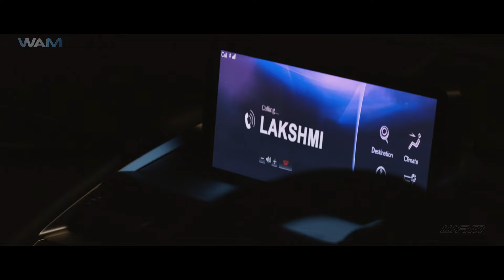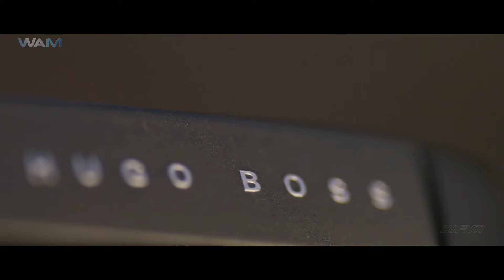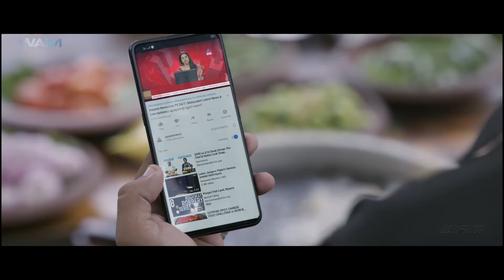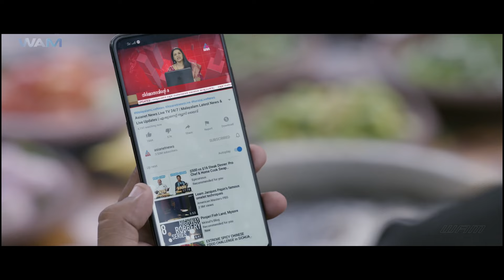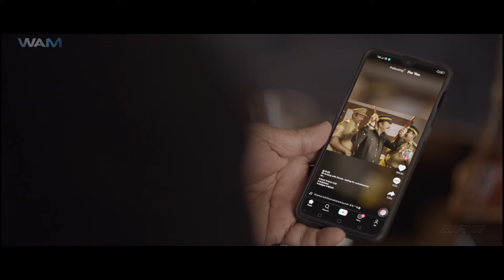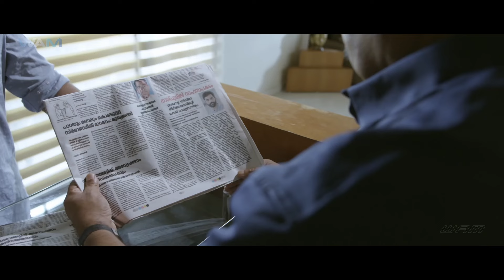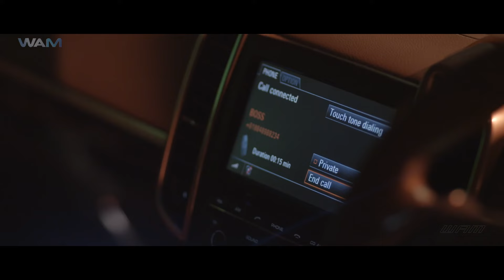ममूटी - शाइलॉक | न्यू रिलीजड साउथ की धमाकेदार एक्शन मूवी | South Indian Movie In Hindi | Action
Movie Name - Shylock
Starring - Mammootty, Meena, Rajkiran & Others

Synopsis-
Prathapa, a producer, is indebted to Boss, a ruthless moneylender, but refuses to pay his dues. As a result, the latter decides to make his life miserable at every turn.

प्रताप, एक निर्माता, एक क्रूर साहूकार बॉस का ऋणी है, लेकिन उसका बकाया भुगतान करने से इंकार कर देता है। परिणामस्वरूप, वह हर मोड़ पर अपने जीवन को कष्टमय बनाने का निर्णय लेता है।